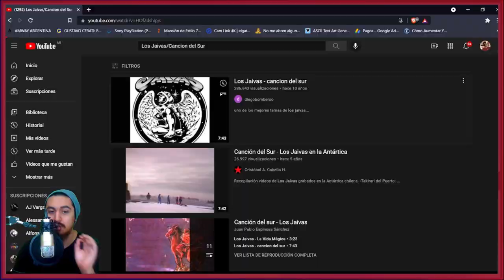🇨🇱🇦🇷 LOS JAIVAS- CANCION DEL SUR [REACCION] 🤯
Bien amigos, hoy volvemos con los hermanos de Chile de la mano del mejor grupo del mundo.
Estoy hablando nada más y nada menos que: Los Jaivas 🔥😎

Hasta aca mi reaccion amigos, disfrute muchisimo esta hermosa canción que me sugirieron!
Sientanse libres de dejarme mas canciones de Los Jaivas para ver que más me espera! 🤩

¡Saludos! 🤗